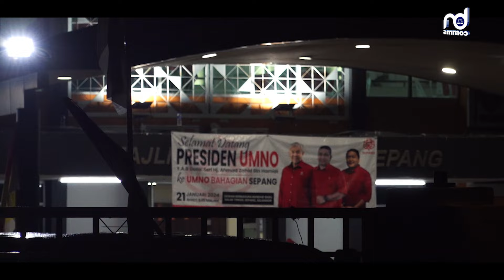Jelajah Akar Umbi Presiden UMNO @ UMNO Sepang | "Kita Buka Buku Baharu"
Jelajah Akar Umbi Presiden UMNO @ UMNO Sepang | "Kita Buka Buku Baharu" - Datuk Seri Dr. Ahmad Zahid Hamidi | Ahad 21 Januari 2024